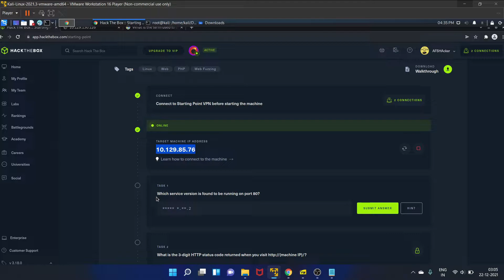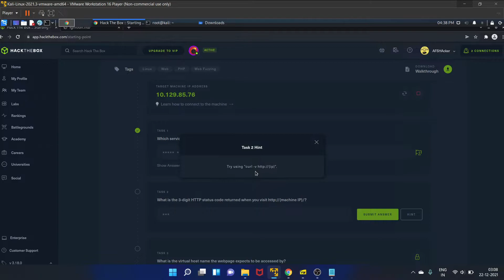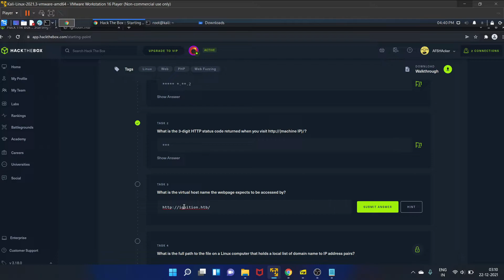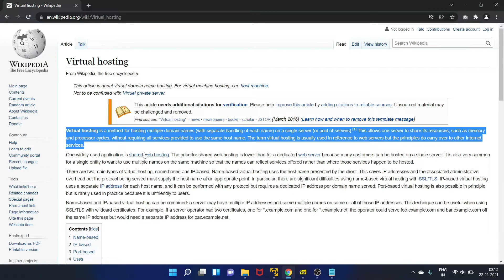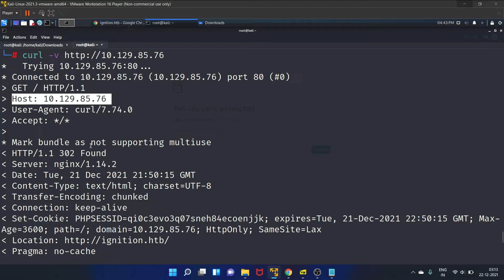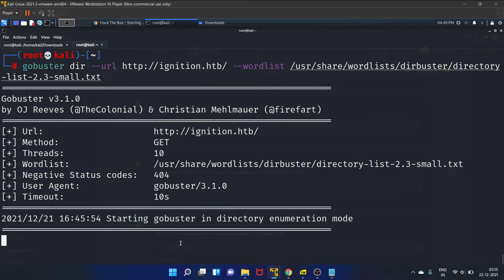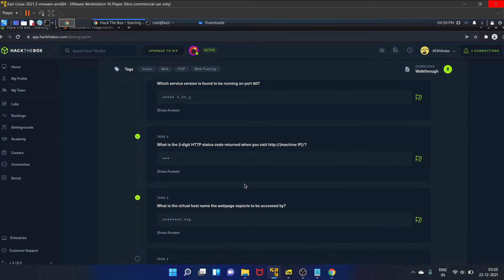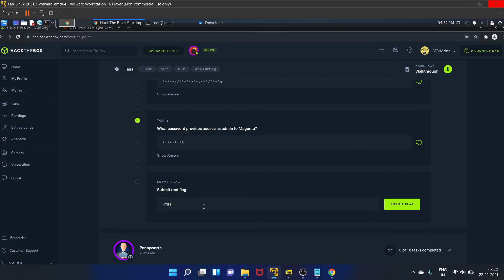IGNITION - Hack The Box || Complete Walkthrough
In this video, I have solved the Starting Point machine of Hack The Box (HTB) that is IGNITION.

we will be exploring an issue known as name-based VHosting (or Virtual Hosting).

Virtual hosting is a method for hosting multiple domain names (with separate handling of each name) on a single server (or pool of servers).[1] This allows one server to share its resources, such as memory and processor cycles, without requiring all services provided to use the same host name. The term virtual hosting is usually used in reference to web servers but the principles do carry over to other Internet services.